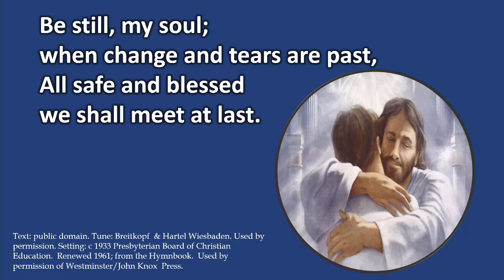Something Better: The Ache for Healing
Something Better